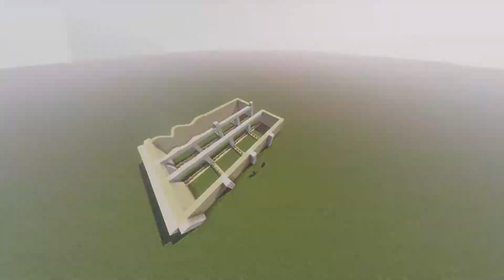Minecraft Pferdestall Timelapse | Crazy Dead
Hii, in diesem Video baue ich ein Pferdestall in Minecraft.

---~Meine Hardware~---
*Meine Maus
*Meine Tastatur
*Mein Mikrofon
*Mein Headset
*Wer Produkte über meine Links einkauft, unterstützt mich und mein Kanal. Amazon zahlt mir dafür eine kleine Provision aus. Der Preis bleibt dabei exakt der Gleiche für euch.

---~Musik~---